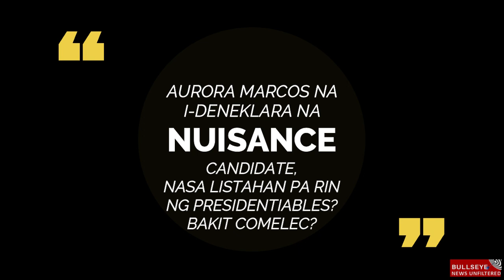COMELEC, Nag-aantay kaya ng Lagay kaya Ibinalik si Aurora Marcos?